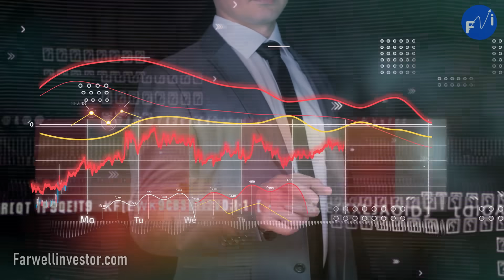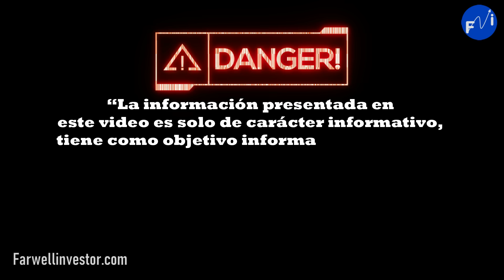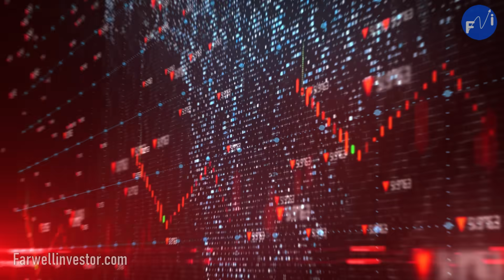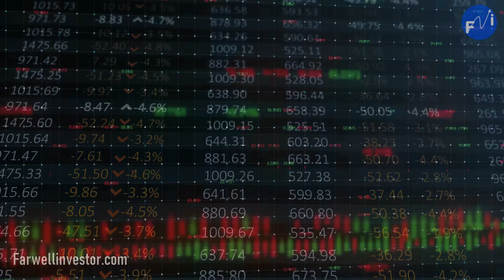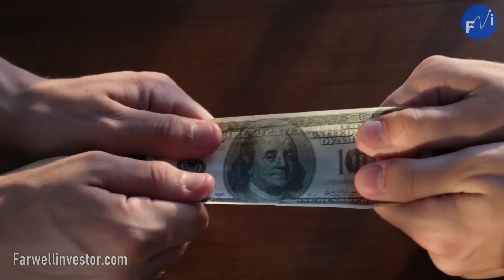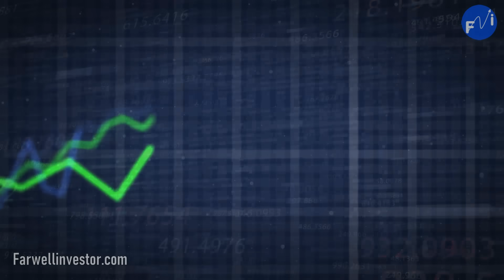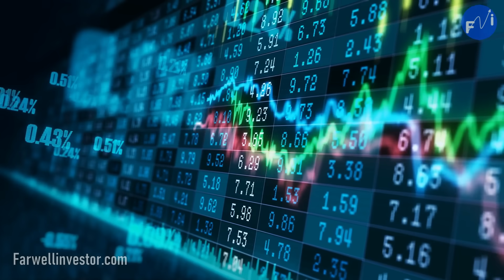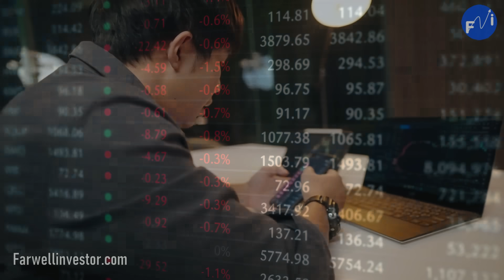Muchos Se Irán A LA RUINA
Estamos ante una burbuja Financiera Y Dentro de poco habrá una crisis mundial. Esto es lo que asegura Jeremy Grantham   y quien es un especialista económico y exitoso inversionista y sus recientes declaraciones tienen de Cabeza al mercado mundial, pues es bien sabido que Jeremy no se equivoca.

Quédate con nosotros que te contaremos todo lo referente a este enigmático personaje y sus controversiales predicciones
Jeremy Grantham el reconocido Cazador De Burbujas
Es un inversionista Británico Estado Unidense  Cofundador jefe  y estratega del Grupo Inversión  GMO LLC con sede en Boston y Valorada en 118 mil millones de Dólares ha alcanzado un status legendario y una reputación que lo precede en el mundo de Finanzas y el mercado bursátil haciéndose de una fortuna personal que sobrepasa los 1000 millones de Dólares tiene la habilidad de evitar burbujas financiera ve donde otros no ven o no quiere ver. Jeremy Ha sido una figura destacada en el mundo financiero durante décadas tiene un registro sólido y ha evitado muchos de errores que han afectado a otros inversores a lo largo de los años lo que hace que sus Advertencia sea más que preocupante. Cuando Estados Unidos le da Gripe el resto del mundo puede tener neumonía.
La advertencia de Grantham se basa en que los mercados bursátiles están sobre valorados. Así como el mercado inmobiliario como el mercado de las materias prima haciendo un coctel perfecto para una súper burbuja con consecuencia desbastadora no solo para estados unidos sino para toda la economía mundial de ahí la preocupación de los agentes económicos de todo el mundo.
¿Porque cree Grantham que esto sucederá? porque el mercado bursátil tiene todos los signos así como los patrones de que estamos inmersos en una Mega Burbuja financiera que solo se sabe, que cuándo estalla sus efectos son catastróficos.